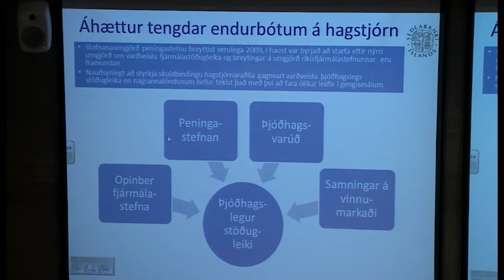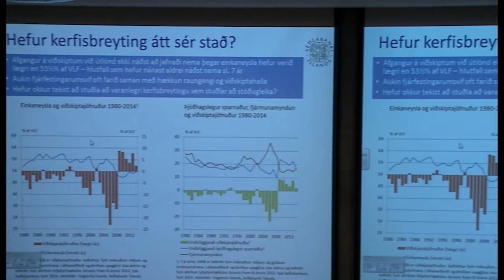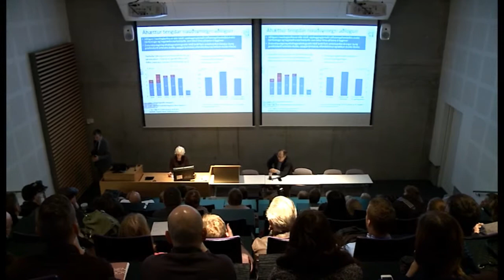Aftur til 2007